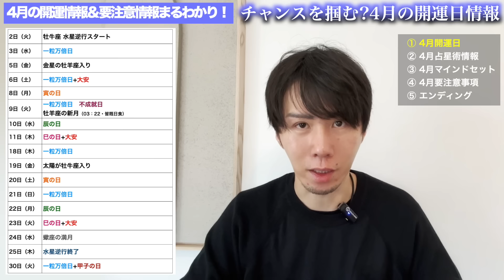【明日まで】絶対逃さないで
【三凛さとし監修💫愛も豊かさも引き寄せる占星術キャンドルとは？🕯】

【女性限定の開運女神プロジェクト💓👱‍♀️】

女性にだけにゆるされた”ある特権”を使い、開運女神に変身するオンラインプログラム

※こちらの無料プログラムと別プログラムの同時登録は消化不良になるのでお勧めしません。どちらかお選びください。

【最重要】僕とLINEでつながりませんか？

【目次】
00:00 オープニング
02:22 4月開運日
06:50 4月占星術情報
09:53 4月マインドセット
12:32 4月要注意事項
13:54 エンディング

２１日～２８日後には、あなたの人生は圧倒的な飛躍を遂げています。

２つ同時受講はオススメしておりません。

1日12万円を頂きコーチングセッションを中心に展開していた頃好評だった「理想の状態を強烈に潜在意識に刷り込む誘導セッション」をプレゼントします。